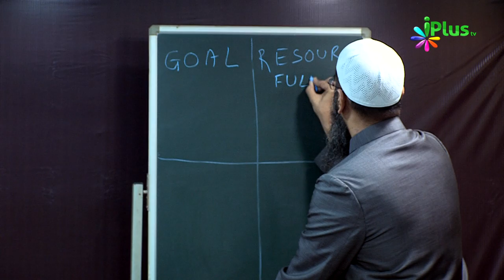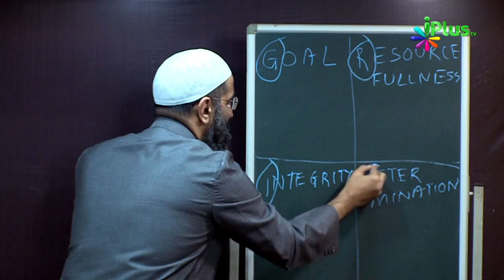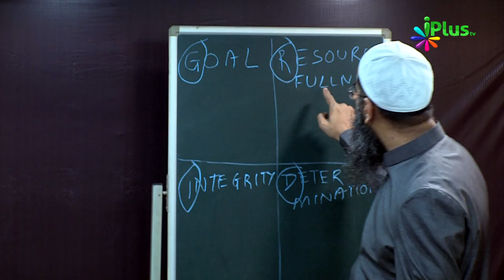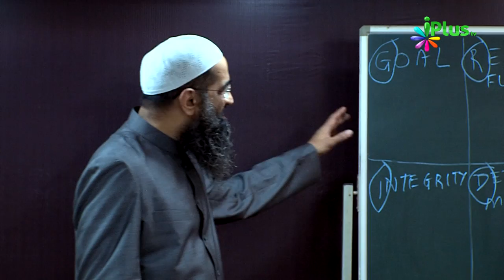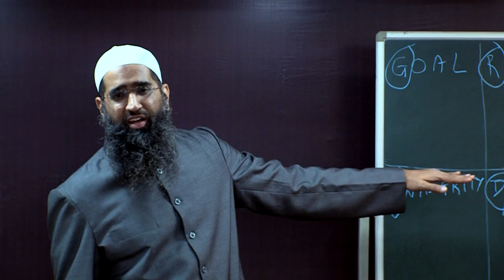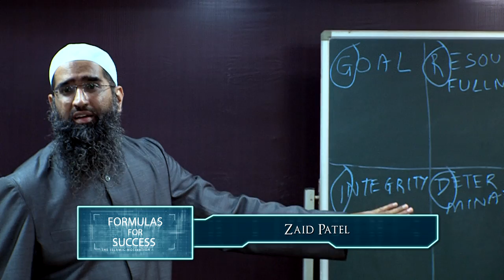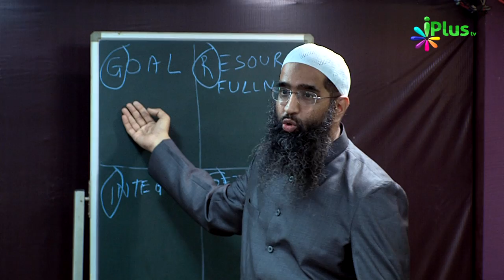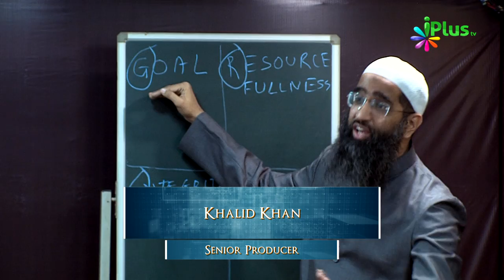How to be Successful कामयाब कैसे हों By Zaid Patel | Formulas For Success | iPlus TV